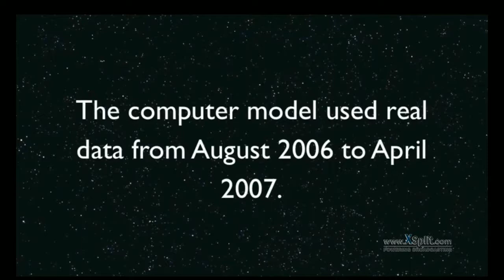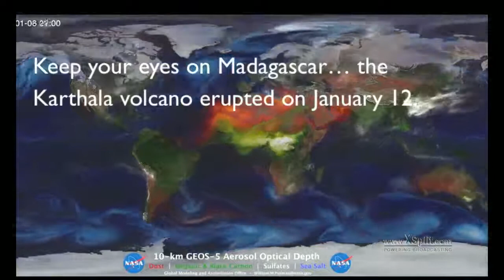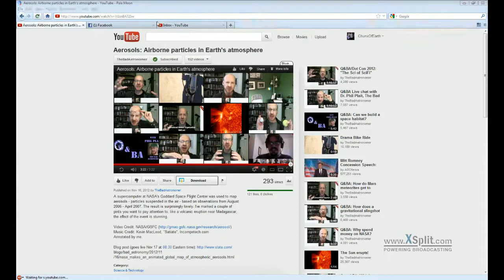ChunxOfAerosols: Bad Astronomer Mirror.